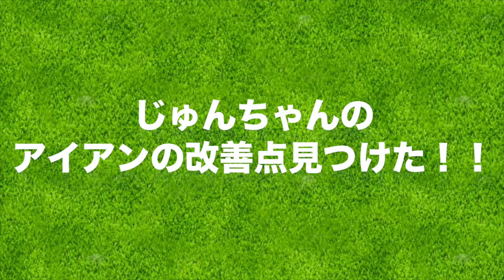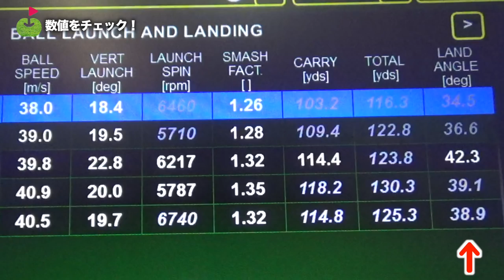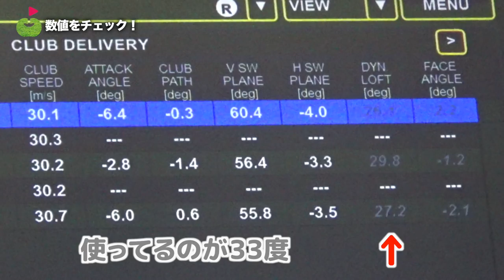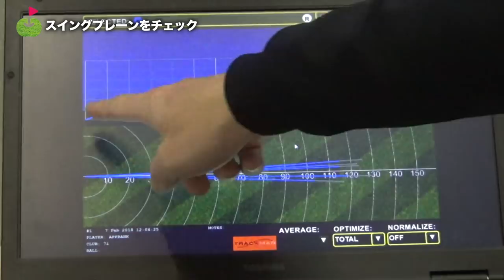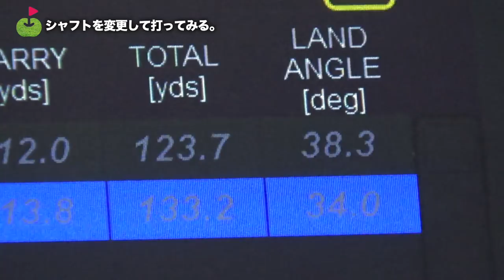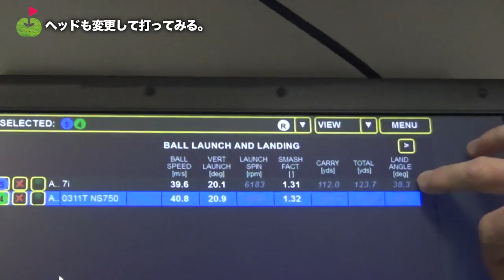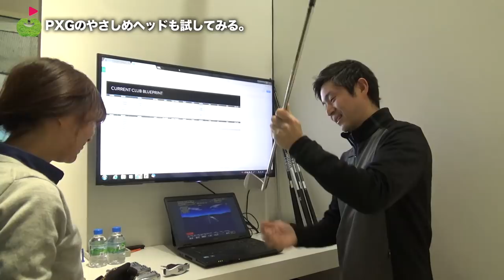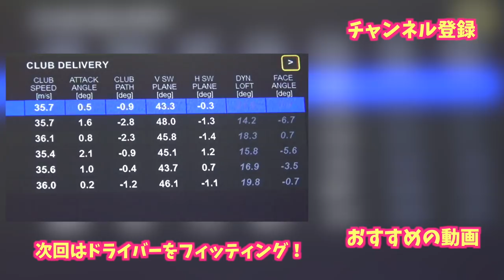距離も弾道も安定するアイアンを見つけてもらった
エクストリームゴルフスタジオさんにお邪魔してきました！
日本製だけでなくアメリカ製のシャフトを取り揃え膨大な数の組み合わせから自分にあったクラブを教えて頂けます！

♣本日のお店:エクストリームゴルフスタジオ

ーーーーー